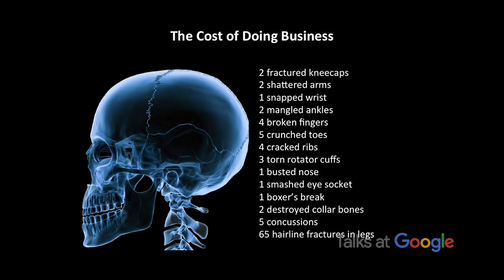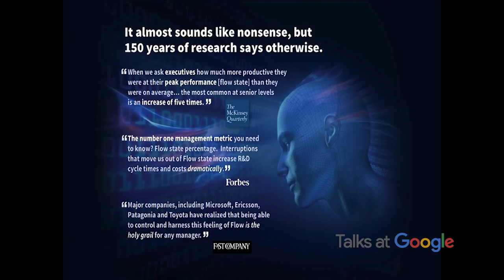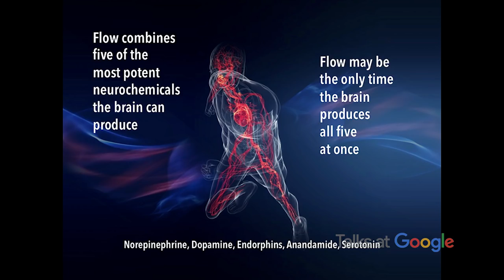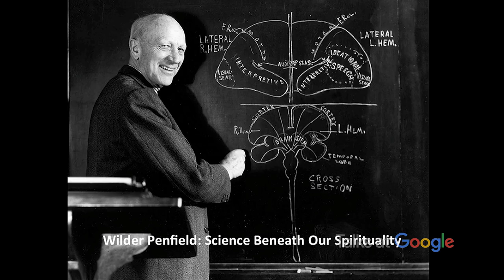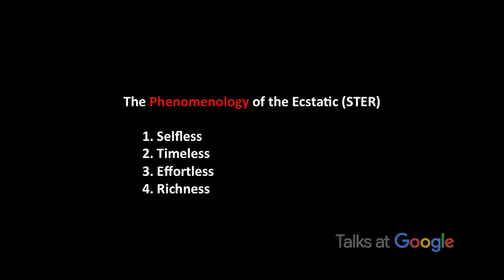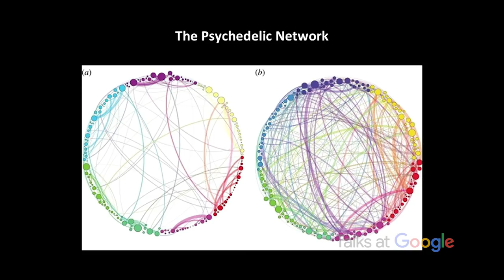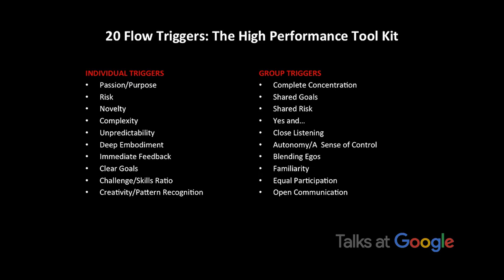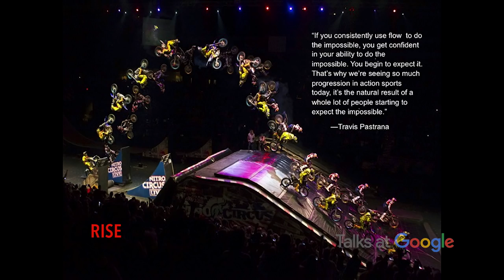The Scientifie of Maximizing Human Potential | Steven Kotler | Talks at Google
Steven Kotler is an American author, journalist and entrepreneur, and is regarded as one of the world's leading experts on Ultimate Human Performance.  He is the Co-Founder and Director of Research of the Flow Genome Project, an interdisciplinary, global organization committed to mapping the genome of Flow by 2020.  He is also the author of numerous books, including "Abundance", "Bold", and "The Rise of Superman."

In his talk, he discusses the subject of his latest book, "Stealing Fire: How Silicon Valley, the Navy SEALs, and Maverick Scientists Are Revolutionizing the Way We Live and Work."  He presents revolutionary insights into human brain that have led to surprising shortcuts for enhancing creativity and performance, and gives practical tips on how to apply them.